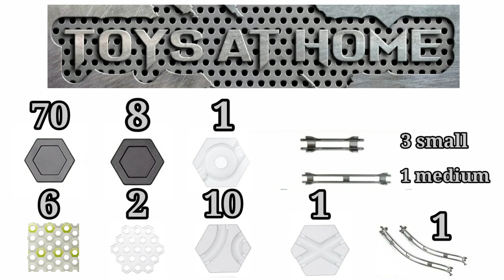Gravitrax DIY trick accuracy and timing.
In this video you will learn how to set up a track with a very beautiful trick of accuracy and timing